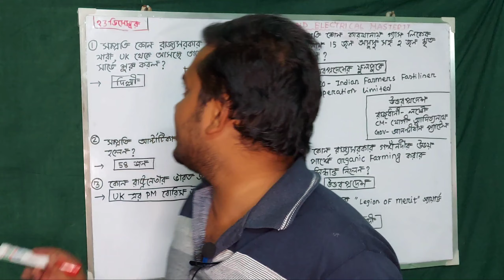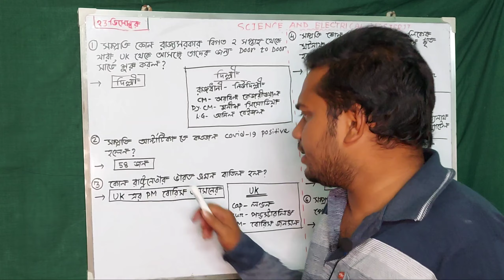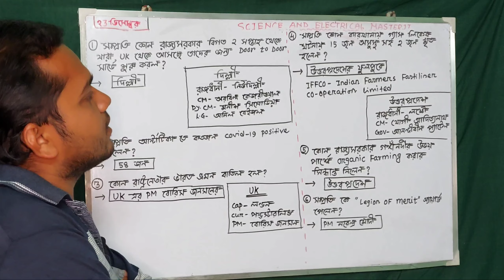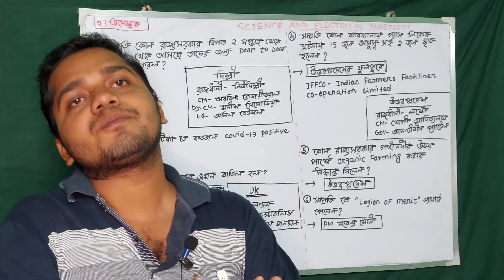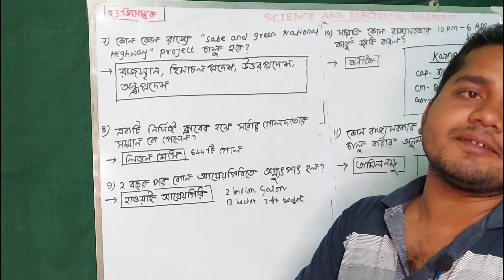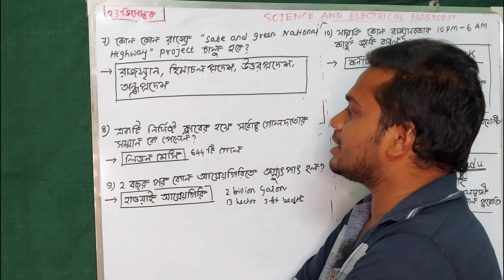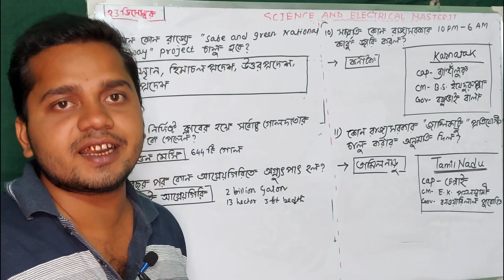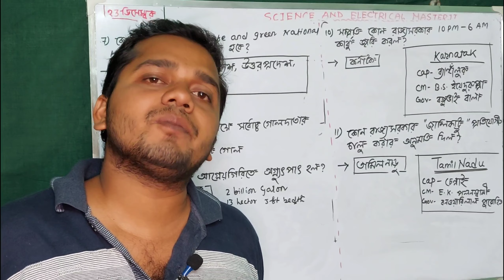আজকের বাছাই করা দেশ ও বিদেশের কারেন্ট অ্যাফেয়ার্স #26 | with static GK in Bengali| WBP/KP/SSC/RRB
Today we have discussed Current Affairs with Static General Knowledge.
I have tried to discuss any topic with a very simple example.
Go through all the tutorials carefully for WBP/KP/SSC JE/SSC CHSL/SSC CGL/RRB NTPC/RRB Group D.
Do comment if you have any doubt. If there is more doubt I will create a special video on them.
Please encourage my hard work.